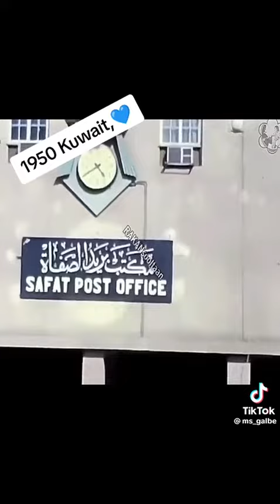old kuwait city near 1950 kuwait#